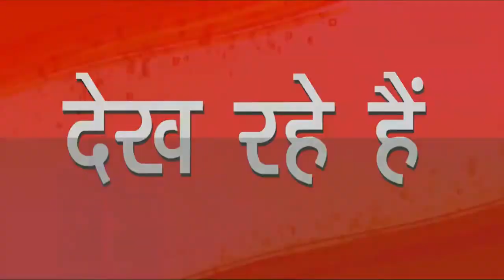Happy Independence Day नरेश शर्मा -बी बी नगर बुलंदशहर |SNI